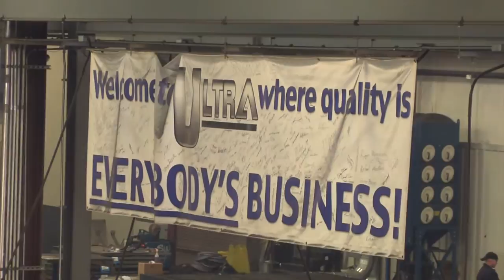Miller Helps Armor Fabricator Secure New Contract, Guarantee Quality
Switching to a Pulsed MIG welding system secured Ultra Machine & Fabrication ) a new armored vehicle contract and helped the company build on an already impressive record of quality. Frank Stewart, president, and Gary Farmer, chief operations officer, Ultra Machine & Fabrication, discuss how the Axcess® 450 welding system ) fit into their workflow and why they chose Miller.